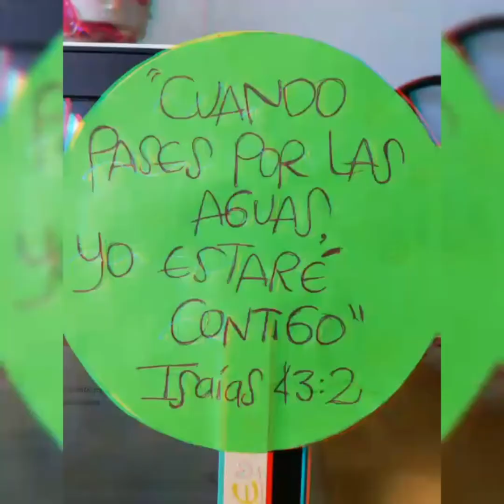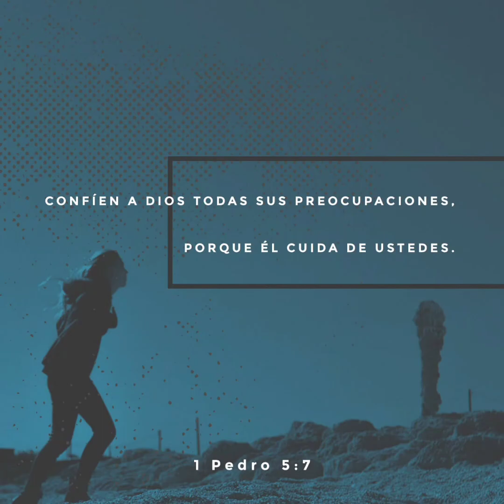Reto 2, Mas cerca de Dios.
Reto

POR QUE LA ADORACION NUNCA DEBE PARAR UNIDOS ADORANDO DESDE CASA.

DIOS TE LEVANTA Y SE ESTABLECE.

IGLESIA MISIONERA INTERNACIONAL MANANTIAL.